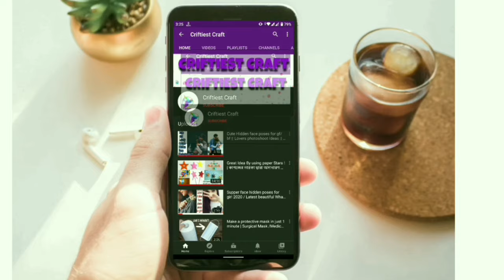Latest dubai burqa design for ladies / new stylish abaya design new abaya design 2024 afghan kaftan